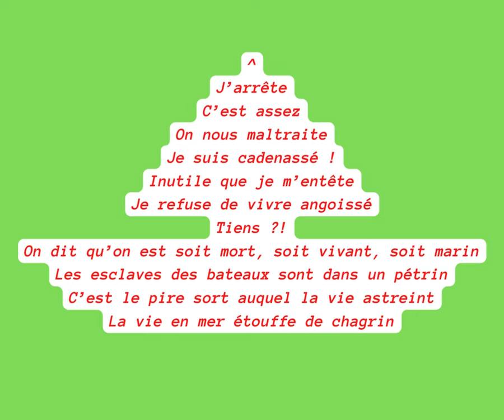21 – Les maudits bateaux (Calligramme) -Bouquet: Mes résolutions- Recueil Trente Fleurs: Akram Louiz